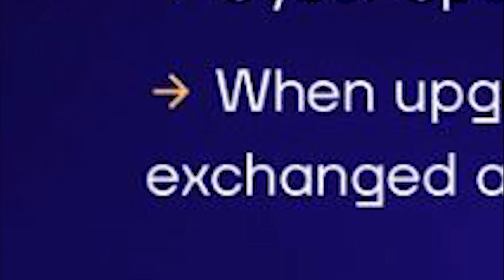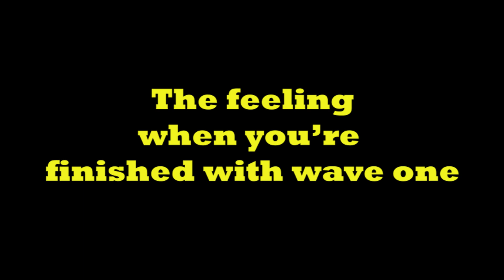My Reaction to the Sonic Frontiers Wave 1 DLC Announcement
Us Sonic fans are eating great today!